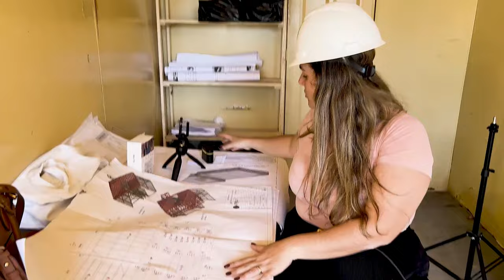VEJA ESSE VÍDEO ANTES DE COMEÇAR SUA OBRA DE STEEL FRAME